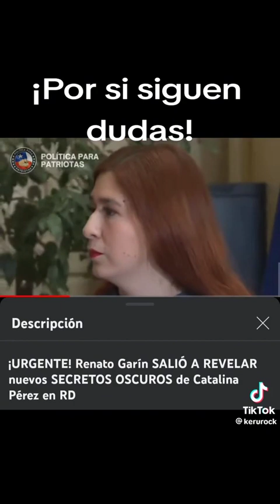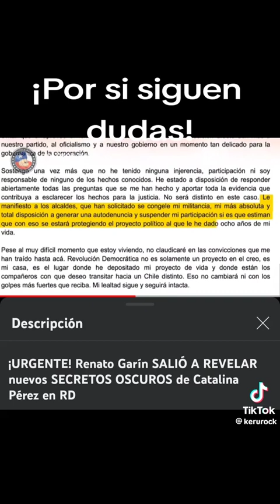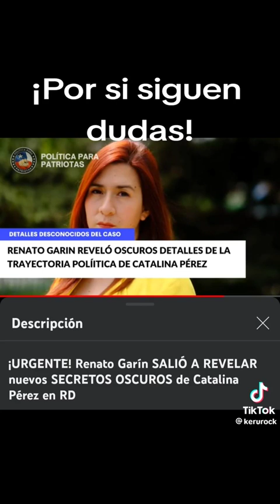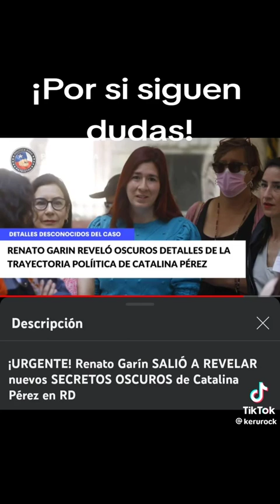Desastre de gobierno de Boric:Renato Garin ex constituciónal habla la verdad del frente amplio!!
Desastre de gobierno de Boric:Renato Garin ex constituciónal habla  la verdad del frente amplio!! Estudios, trabajo y perfeccionamiento continuos.